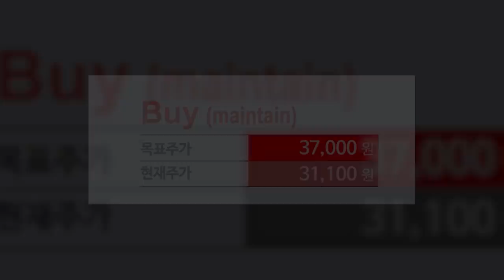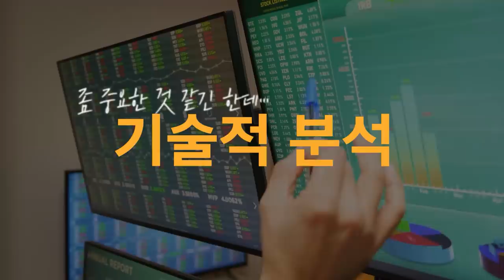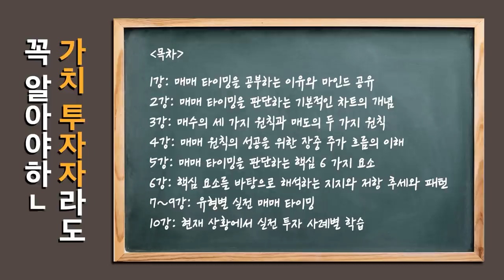[증시 염탐정] 양 시장 하락 출발.. 미국 시장 영향받나? f.이베스트투자증권 염승환 부장